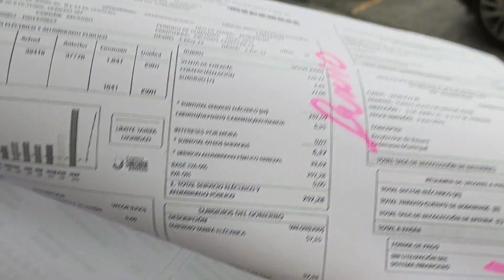USUARIO AFECTADO POR VALORES EXCESIVOS EN SUS PLANILLAS DE CONSUMO DE ENERGÍA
CNEL MILAGRO ES OBSERVADO POR MUCHAS PERSONAS COMO UNA INSTITUCIÓN QUE ESTARÍA PERJUDICANDO LA ECONOMÍA DE MUCHAS FAMILIAS

Milton Torres, él es uno de los muchos ciudadanos que se siente seriamente afectado por los valores altos que se refleja en el consumo de las planillas de energía. Torres, sostiene que trabajadores de Cnel Milagro acudieron hasta su domicilio y jamás realizaron una inspección detallada para determinar las razones por el alto costo que se refleja en las planillas de consumo de energía.
EL Ing. Gustavo Mazzini, Gerente Administrativo, se comprometió para hoy jueves 22 de junio a las 10:00 recibir al equipo de periodistas de TELENORTE 24, y explicar las razones por el exceso de cobros en las planillas de consumo de energía.

*SOMOS LA HORA 24 míralo por TELENORTE 24*

*ingresando a Facebook/La Televisión de Ecuador se ve en todas partes*